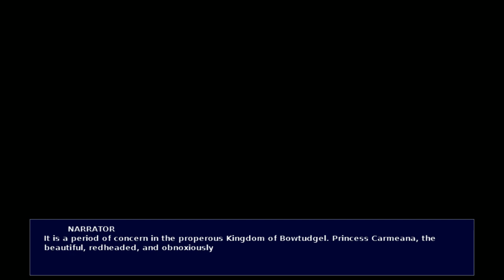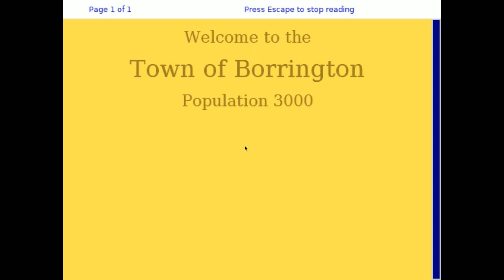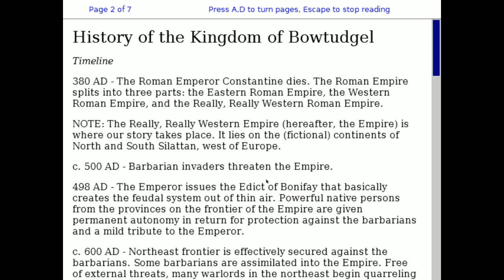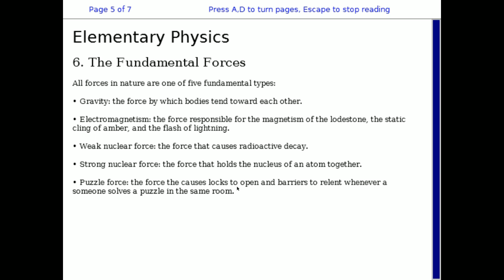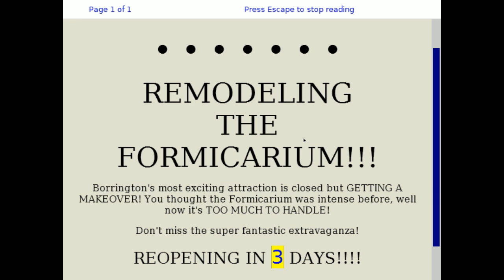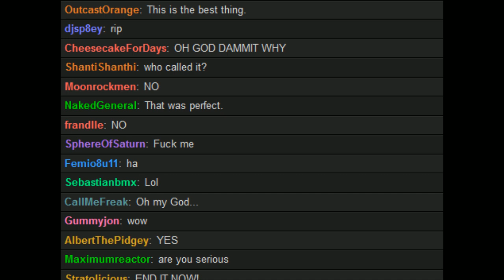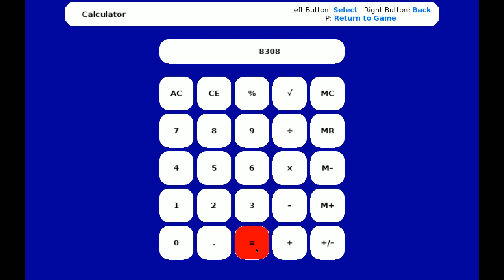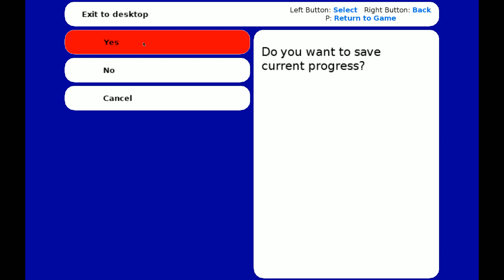[Vinesauce] Vinny - The Ditty of Carmeana (Full Stream)